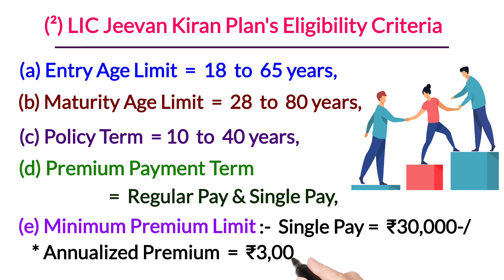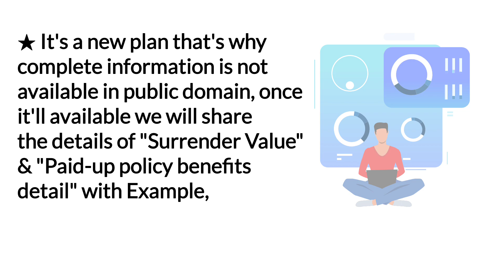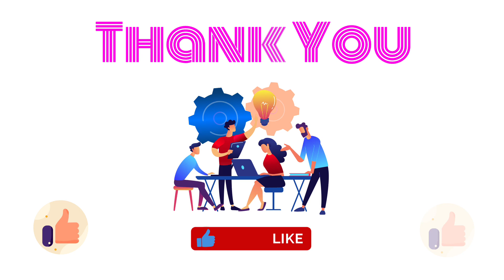LIC jeevan kiran plan | lic jeevan kiran plan number 870 | lic new term plan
YouTheReal

Aaj ki video me hum life insurance corporation of India ke Jeevan Kiran Plan ki detail ko short me samjhenge,

agar bahut hi saral shabdhon me lic jeevan kiran plan number 870 ki detail ko janna chahte hai toh video ko end tak jarur dekhe,

in today's video you'll have the information of lic jeevan kiran policy in hindi, to understand the information in simple words watch this video till the end